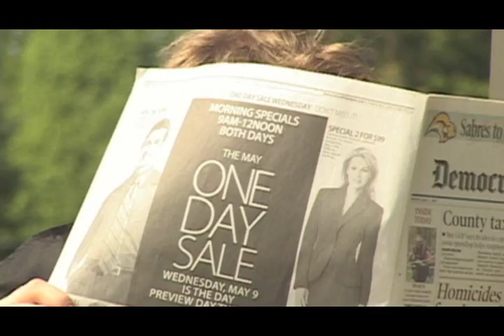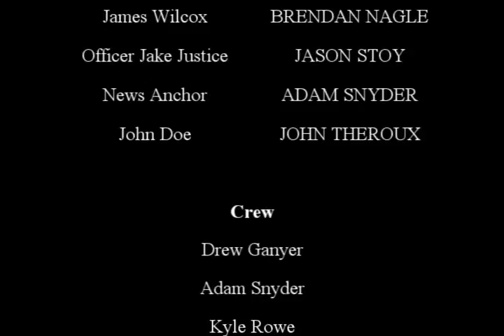Extra Luggage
New job, new city, new life. All seems well for David Moynihan until he finds a dead body in the trunk of his rental car. Now, with a John Doe that bears and eerie resemblance to him, Dave must decide whether to report the body to the police or take matters into his own hands.

My Production III final at RIT from freshman year. Some funny performances and great lines helped this go over well at screenings. Bloopers and Director's Cut coming soon.